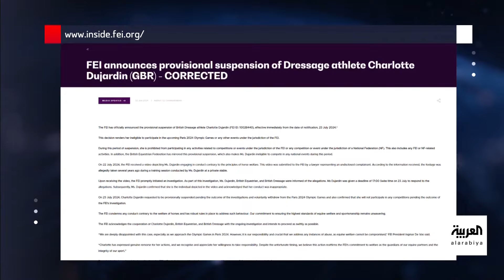تفاعلكم : فيديو يتسبب في طرد بطلة الفروسية البريطانية من أولمبياد باريس!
‏انتشر فيديو على نطاق واسع للفارسة البريطانية شارلوت|_دوجاردن وهي تعامل حصانها بعنف، والنتيجة كانت إبعادها من أولمبياد_باريس. الفارسة اعتذرت وعبرت عن ندمها..

لمعرفة أحدث المستجدات.. عبر البث المباشر من هنا 👇
وبإمكانكم متابعة العربية على منصات التواصل